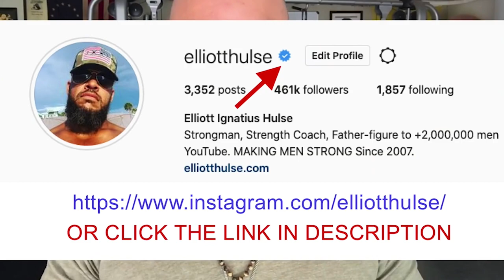ACT NOW (Before It's Too Late...)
Most young men waste their youth by making poor decisions. If you're a young man, you must ACT NOW and grab opportunities while you still have time. When you're a young man, you can do things that you won't be able to do as you grow older - don't waste your time.

In this short video from a live Q&A with my private group of men who are growing stronger everyday in every way, we discuss how young men must make the most out of their youth by doing things that can only be done with the abundance of energy that youth brings. Let me know what you think.

Done.